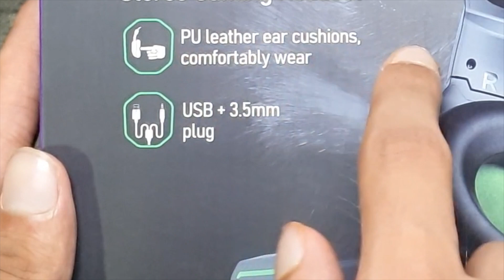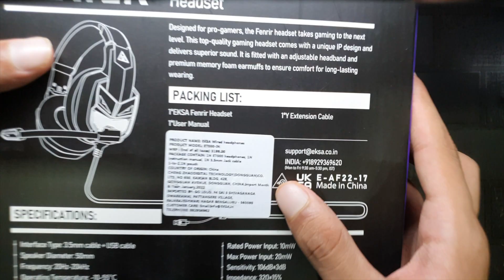Unboxing, Review And Giveaway Of Eksa Fenrir Headphones- The Beast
Namaste Everyone,
I HOPE YOU LIKE THIS VIDEO.
JAI HIND
VANDE MATRAM